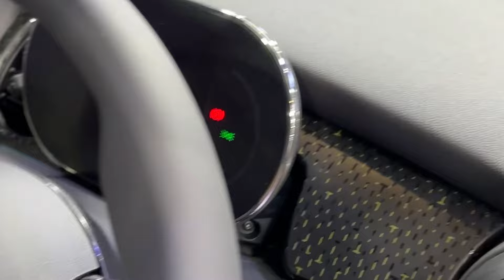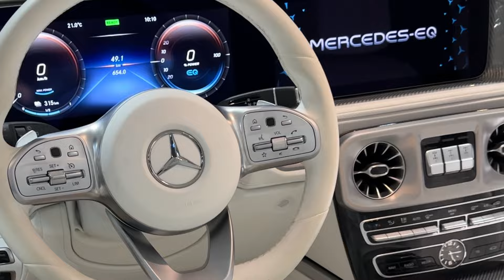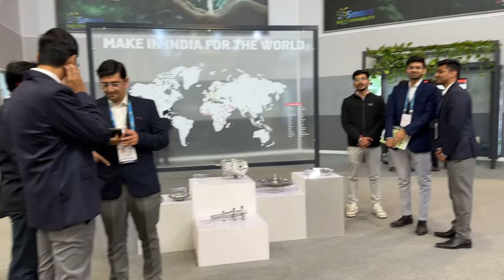Lamborghini EV & Electric G Wagon / BMW,Skoda EV 🤓 Bus, Truck | Bharat Mobility Global Expo 2024 #2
in this Electric G Wagn & Lamborghini / BMW / Honda EV 🤓 Bus Truck || Bharat Mobility Global Expo #2

India Upcoming Bike & Car & EV

your query-

bharat mobility expo
bharat mobility global expo
ev g wagon
g wagon
electric g wagon
lamborghini ￼
bmw ev
honda ev
isuzu v cross
scoda enyaq
mini cooper s
porche taycam 4s
audi rs etron gt
volvo electric truck
ev truck
eicher ev bus
ev bus
ev car
mercedes concept eq￼
mobility expo
bike
car
auto expo

Social:-